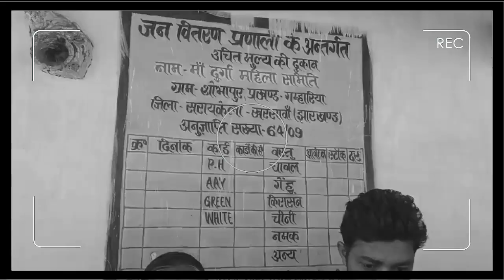SARAIKELA आखिर कब थमेगा पीएडीएस डीलरों की मनमानी, कब गरीबों को मिलेगा सुगमता से सरकारी अनाज ?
नहीं थम रहा सरायकेला में पीएडीएस डीलरों की मनमानी, गरीबों के अनाज पर कुंडली मारकर बैठे पीएडीएस डीलरों को नहीं है किसी का डर, गम्हरिया प्रखंड के शोभापुर में पीडीएस दुकान में बड़ी गड़बड़ी, 3 महीने से नहीं मिला रहा राशन, कार्डधारी परेशान